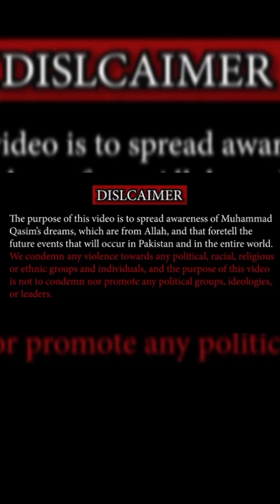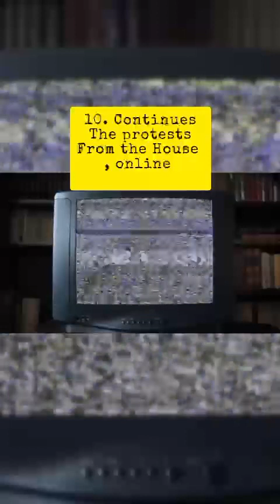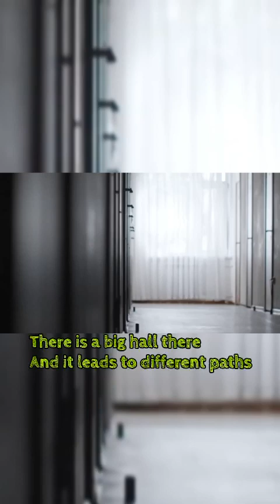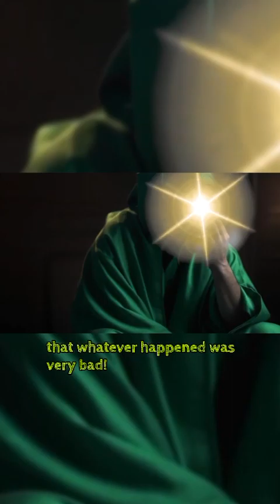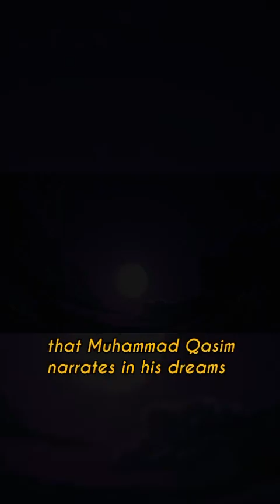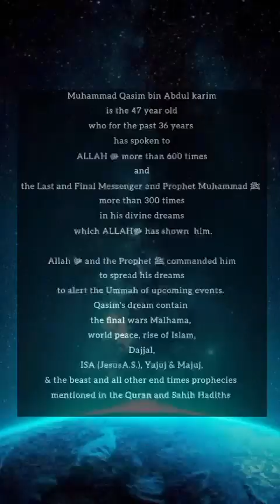Returns Of Nawaz Sharif And Arrival Of Imam Mahdi/Imam Mehdi/Al-Mahdi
Muhammad Qasim bin Abdul Karim was born in Pakistan. He has no knowledge of his ancestor or his family tree. However, he knows that he belongs to the family of Quraish, which is the tribe of Prophet Muhammadﷺ.

Muhammad Qasim bin Abdul Karim's dreams are NOT ordinary dreams. He is NOT spreading them because of his own choice or his own benefit. He is only obeying the command of Allahﷻ and His Final Messenger Muhammadﷺ. His dreams give us information regarding the events from Nation of Muhammadﷺ in the end times, Malhama War, Rise of Islam, Dajjal, Isa AS, Gog and Magog, previous Prophets and the list goes on.

Muhammad Qasim bin Abdul Karim is only sharing his dreams. He is NOT introducing any new sharia law. He is merely following the command of Allahﷻ and His Final Messenger Muhammadﷺ.

Muhammad Qasim bin Abdul Karim did NOT see Allahﷻ and he only heard Allahﷻ speak from behind the veil and Allahﷻ sent Prophet Muhammadﷺ to Qasim's dreams.

Muhammad Qasim bin Abdul Karim is a simple man and he is utmost truthful in speech. He only shares his dreams and the information told to him by Allahﷻ and His Messenger (ﷺ). Only Allahﷻ can make his dreams into reality and InshaAllah we will see one after another, all events from his dreams will be unfold.

Muhammad Qasim bin Abdul Karim said, when he first started to share his dreams, he only believed and relied on Allahﷻ. He had faith that only Allahﷻ will help him and only He is able to change his dreams in reality.

Muhammad Qasim bin Abdul Karim is only following the command of Allahﷻ. He was told to spread his dreams to everyone and it is up to you if you want to believe in them or NOT. But as a humble request kindly at least read or watch all his dreams to get the full image. @belal.assaad